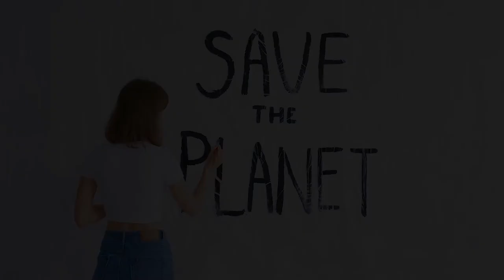Sustainable actions to celebrate Earth's Month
Little actions at home can help to generate big changes one day at a time. It may be adopting new habits or making better, sustainable choices: the decision is in our hands to look after the only home we have. It is worth it to lend a hand to preserve this beautiful treasure we have: Earth.